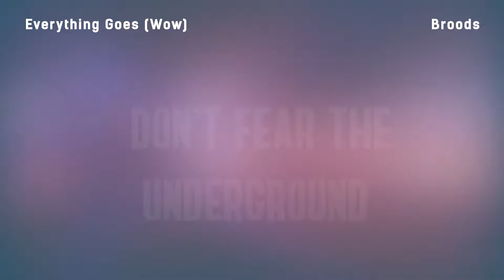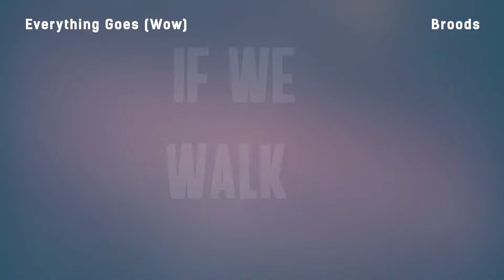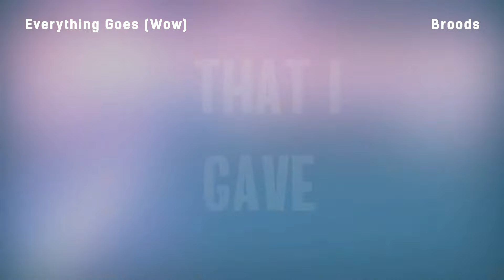Broods - Everything Goes (Wow) (Lyrics)